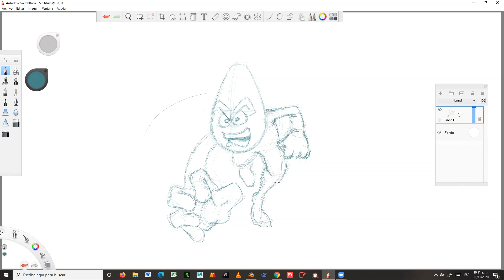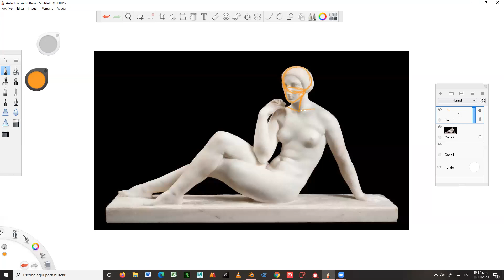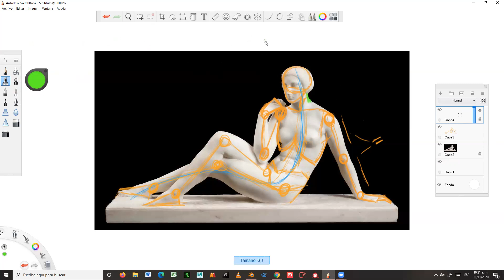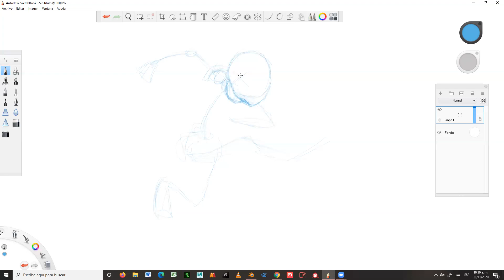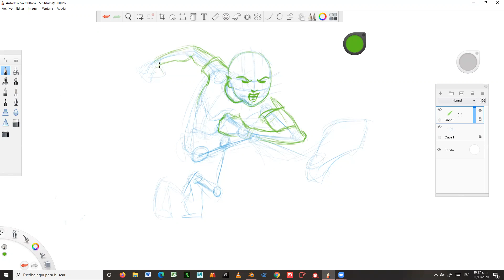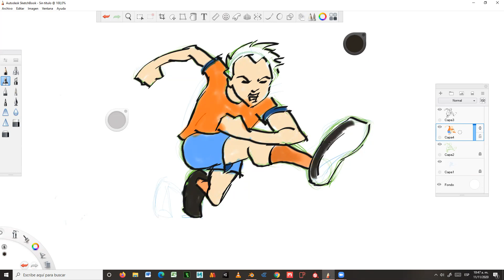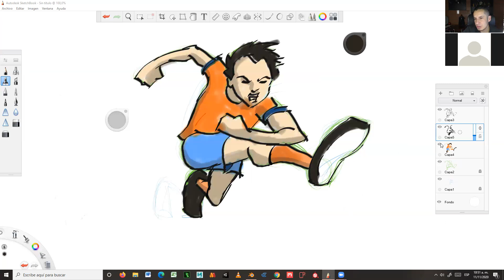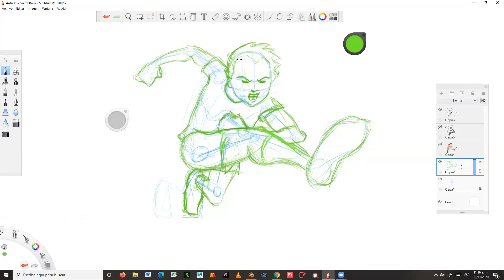Clase #3 métodos de ilustración